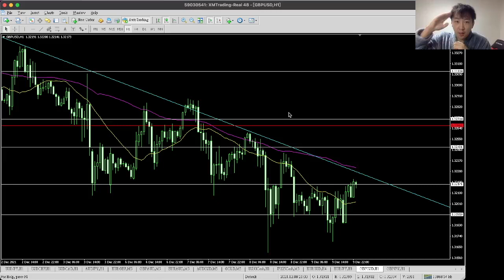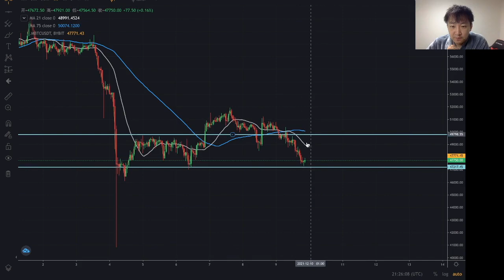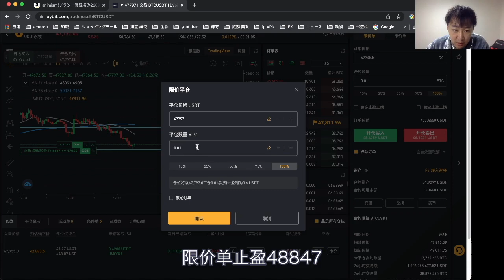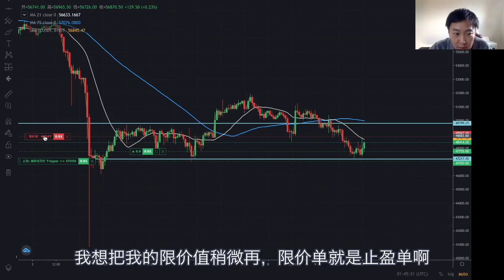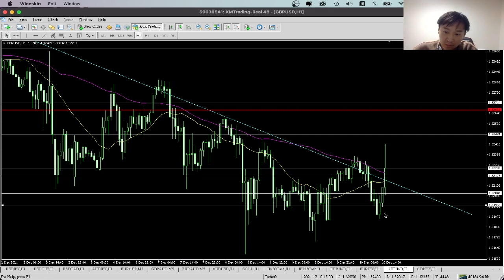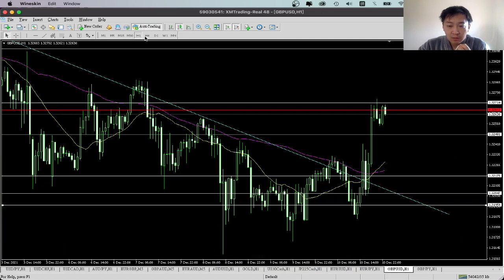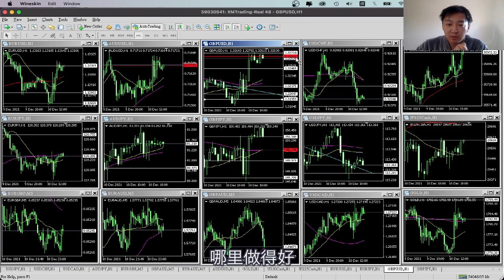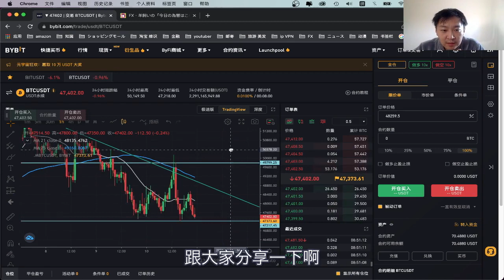【實盤操作】五年交易者一天交易的全紀錄｜入場理由 交易型態 交易心理｜BTC 外匯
🔽自我介紹
生活在日本，80後，自學投資（股票 ETF 基金 債券 FX 黃金 虛擬貨幣等）已5年多

算是小有成績

不能說已經靠投資實現獨立，但不會爆倉，目前資金在小幅增長，應該已脫離了初學者階段。

喜歡看投資方面的書，幾乎每天都會讀書，學習。
想通過分享，來幫助自己更好的理解所學的知識，也同時希望能夠認識更多喜歡投資的朋友。

人生目標：投資就是個數字遊戲，我只是想把這個數字不斷變大。

bigthousand.dq

🔽【微信】
Bigthousand1159

有想交流的朋友可以在這裡聯繫我